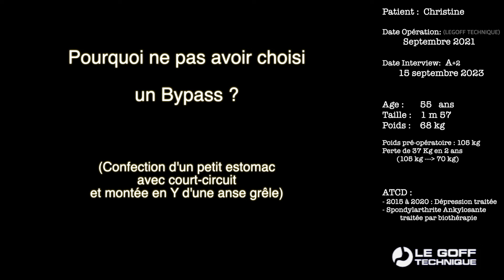Interview Christine 10 - Choix entre la Technique Legoff et le Bypass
0:17 Présentation
0:35 Pourquoi ne pas avoir choisi un Bypass ?
(Confection d'un petit estomac avec court-circuit et montée en Y d'une anse grêle)
4:28 En faisant un Bypass, votre ami obèse a-t-il risqué sa vie ?
(Mortalité de la technique Legoff = 0 en 27 ans et 7 mois)

Technique de chirurgie bariatrique Legoff :
Gastroplastie avec plicature partielle de l'estomac (GPPE)